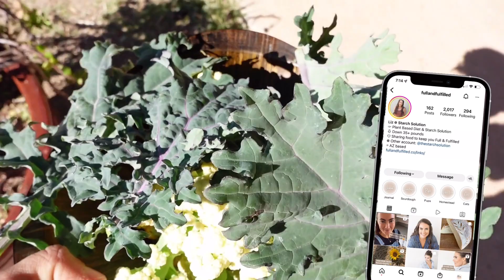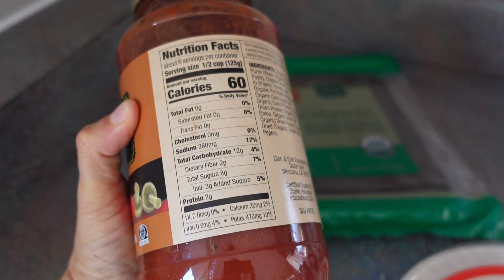HOW TO LOSE WEIGHT ON THE STARCH SOLUTION, WEIGHT LOSS SUCCESS TIPS, DR MCDOUGALL DIET, OIL FREE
Today, I’m going to share tips with you on how to stay on track with your weight loss goals on The Starch Solution.

I’ve been able to lose 35+ lbs on The Starch Solution and if you want to learn how I did it, check out my 2-Year Anniversary video here:

To grab YOUR e-book copy of the 365-Day Starch Solution Journal, click the link here! ⤵️

To grab your PUBLISHED BOOK copy of the 365-Day Starch Solution Journal, click the link here! ⤵️

When you purchase your 365-Day Journal, you’ll be eligible to join our 30-Day Challenge starting July 1st! (2022)

You’ll also want to be in my FREE Starch Solution Slack group. That’s where all of my challenges are hosted!

What questions do you have about goal setting or staying on track on The Starch Solution?

~Liz

Liz is the creator of Full & Fulfilled.
On this YouTube channel, you'll find Mini Vlogs, Recipe Videos, and Meal Diaries from Liz.
Liz lost 35 pounds naturally by following Dr. John McDougall's meal plan; The Starch Solution.
Liz began sharing her journey in weekly episodes of "What I Eat in a Day" videos and has inspired people like YOU to strive for a healthy lifestyle on the whole-food, plant-based diet.
Liz believes in the power of simple living and eating. When she's not vlogging her daily routine as a Starch Solution advocate, she's growing vegetables, fruits, and herbs on her plant-based homestead.
Liz designed the first 50/50 bowl and plate and it can be found on eatstarches.com. Use the 50/50 plate to follow the Starch Solution weight loss method and see results for yourself.
The Starch Solution, Full & Fulfilled, Weight Loss Journey

⭐️ Join the FREE Slack Community for Weight-Loss Support and Accountability

Grab YOUR copy of recipe books and E-Books! 📖